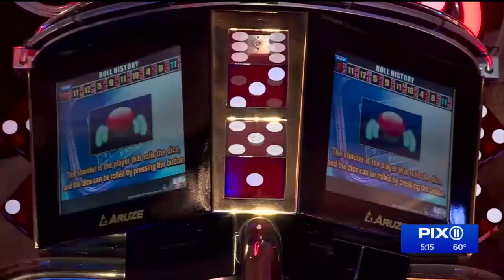Applications open for NYC-area casino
The state Gaming Facility Location Board issued an official request for applications on Tuesday. City sites including Coney Island, Willets Point, and Times Square have been floated as possible locations for casinos